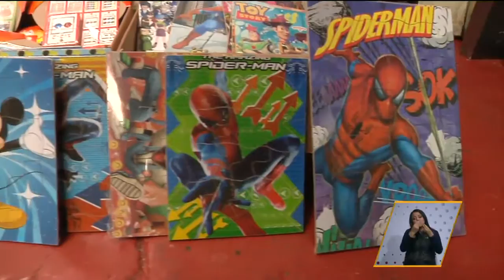Industras Romfer lleva 15 años apoyando al Juguetón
¡Únete y vayamos en búsqueda del mayor tesoro!